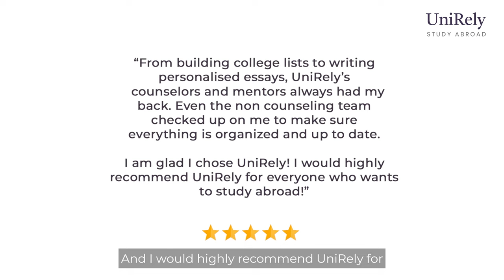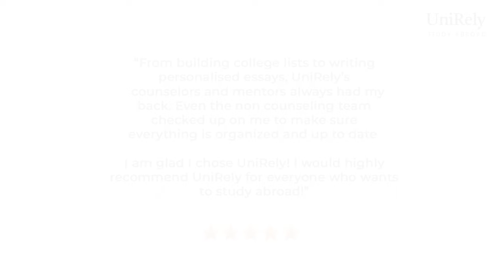Getting accepted into University of Miami in the US | Success Stories - UniRely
Want to study abroad but confused on how to plan your journey?

Just like Kumbesh, every student can achieve their study abroad dream with the right guidance.

Our student, Kumbesh Iyyappan got accepted to his dream university, the University of Miami, and received a presidential scholarship worth $100k. He also got offer letters from UC Santa Barbara, UC Irvine, UC San Diego, University of Illinois and received over $200k in merit scholarships.

From the first step of finding the right course, shortlisting universities, helping with essays, LORs, and applying for scholarships to acquiring a VISA, our experts at UniRely guided him at every step.

Kumbesh’s amazing journey is an inspiration for all of us and we are proud to help him get into his dream universities. There is a reason that you ended up watching and going through Kumbesh’s story and that is because it’s time for you to start building an awesome career for yourself.

Watch this video to hear the journey of Kumbesh Iyyappan with UniRely.

About UniRely: UniRely is a college counseling platform where applicants can connect with student mentors studying in the very same universities being applied to. Our aim is to cater to the student's needs by providing university-specific assistance which includes guiding through the application process and giving an insight into the traditions of the university, and the housing applications.